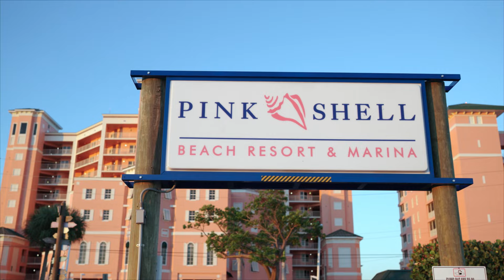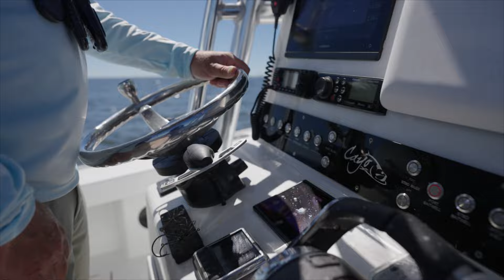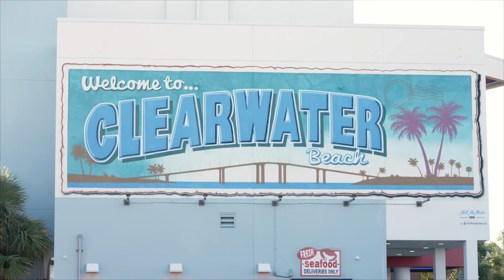Ft Myers Beach: Inshore With Ozzie Fischer | Life on the Water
It's a trip back to Southwest Florida to chase after Redfish and Snook. Plus, a special tour of the Costa Custom Boat Factory